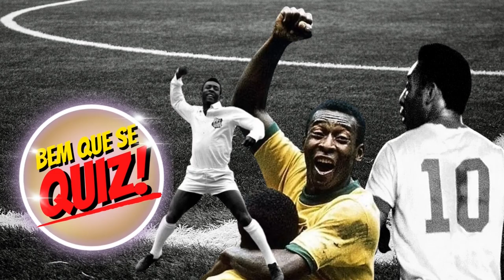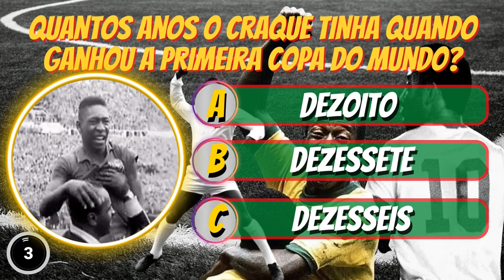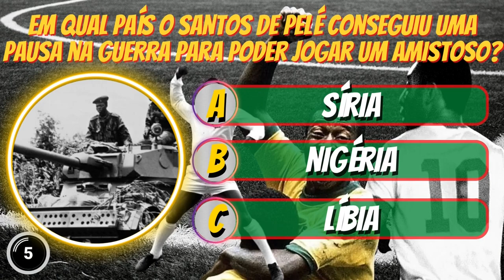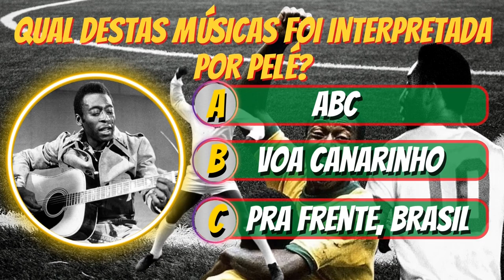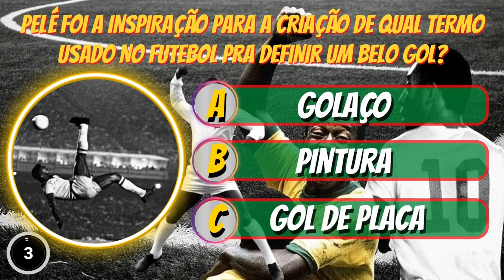✅[QUIZ!] PELÉ, O REI DO FUTEBOL👑